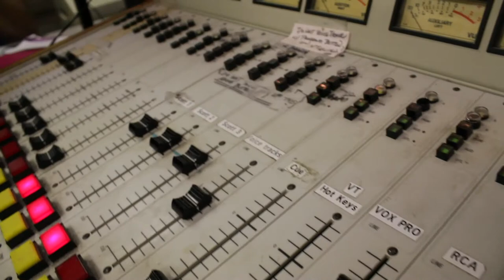Microphone Remix (Short Version)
"MICROPHONE REMIX"